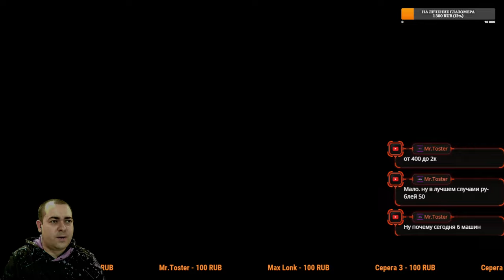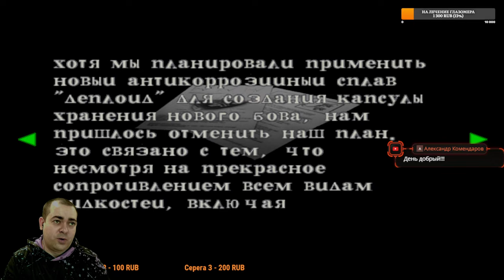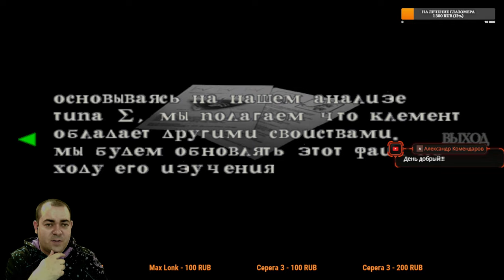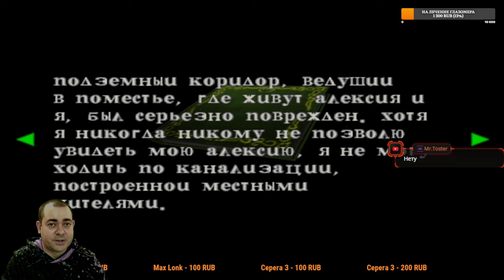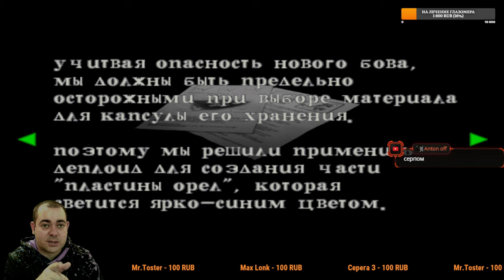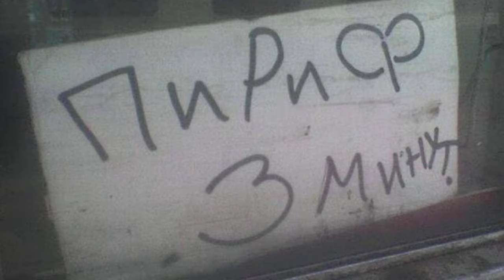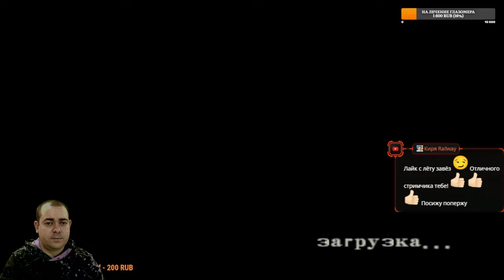Крис Редфилд против логики ► 4 Прохождение Resident Evil Code: Veronica (PS2)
27 декабря 1998 года. Совсем скоро после прибытия, охранник тюремного блока по имени Родриго Хуан Раваль открывает дверь в камеру Клэр и говорит, что она свободна, потому что на острове произошло массовое заражение людей Т-вирусом и теперь она уже всё равно вряд ли выживет. Большая часть военных успела покинуть остров, и теперь выживших и не заражённых людей на острове нет. Пытаясь найти способ убраться с острова, Клэр объединяется с другим бывшим заключённым — молодым человеком по имени Стив Бёрнсайд. Главным противником для них становится аристократ Альфред Эшфорд, полноправный владелец базы Umbrella в Антарктике и Рокфорте. Этот не вполне нормальный человек доставит Клэр массу неприятностей. Другой злодей, известный по предыдущим частям Resident Evil — Альберт Вескер, виновный в распространении T-вируса на острове, задался целью заполучить образец уникального вируса T-Вероника, который создала сестра-близнец Альфреда Эшфорда Алексия.